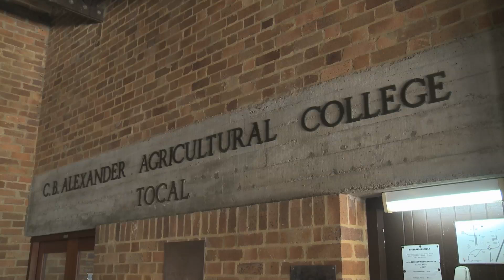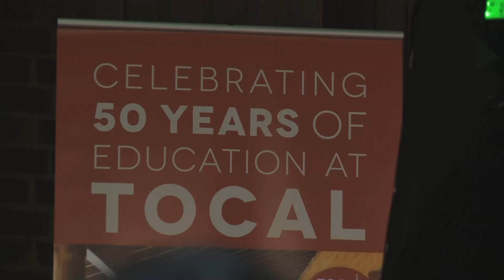Tocal College Graduation Ceremony 2015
In its 50th year of operation Tocal College rewarded the hard work and achievements of over 300 graduates at the 2015 Graduation Ceremony.

Students have studied a range of courses across agriculture, land management, training and assessment and a number of other disciplines - paving the way for a successful career in agriculture.

The demand for well-trained people to work in rural industries remains strong and this is reflected both through enrolments and courses and the up-take of graduates into rural careers.

For more information on courses and study programs available through Tocal College